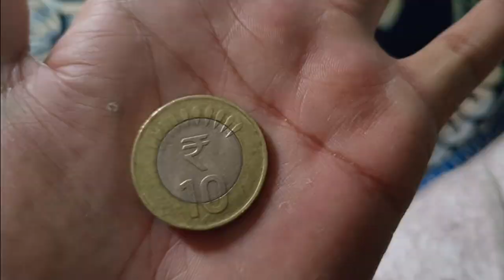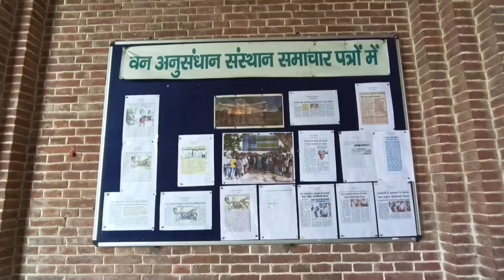FRI Dehradun Full Tour || Aakhir kyu hai ye itna famous || forest research institute Dehradun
Lots of ❤

VLOGING SETUP

Tripod- Frocel gorilla tripod stand
Mic- Mezire 3.5mm clip microphone

Type of content👇🏻

Uttarakhand lifestyles vlogs
Village lifestyle vlogs
Treking and camping vlogs
Exploring temple vlogs